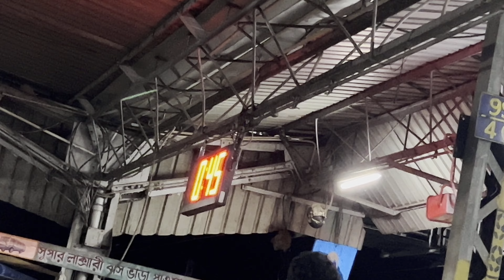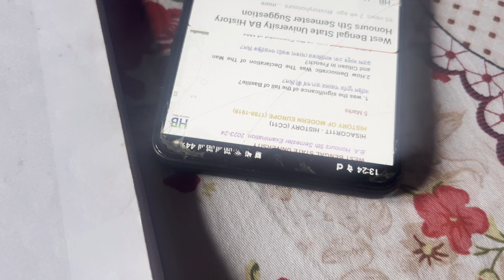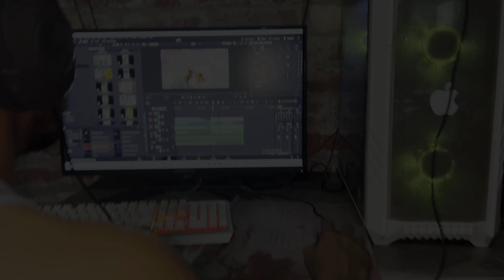আবার ৩ ভাইয়ের সরারাত স্টেশনে কাটাতে হলো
Hey, I'm Tany
I'm a filmmaker who loves to capture life's moments, thoughts, and adventures. Whether it's a day in my life, a journey with my two amazing brothers, or sharing insights into my work as a professional cinematographer, I pour my heart into every vlog. Sports and a healthy lifestyle are my passions, so you'll often find me balancing the hustle of filmmaking with a sporty vibe.

On this channel, you'll discover a mix of travel films, work-related vlogs, tips on filmmaking, and insights on improving your videos. If any of this resonates with you, you're in the right place! Whether you're here for the first time or a returning friend, take a moment to explore—you might just find something that speaks to you.

Thank you for spending your valuable time with me. And to those who support me, know that your love is deeply felt—I love you too!

Join me on this journey as we explore the wonders of our world together through my lens.